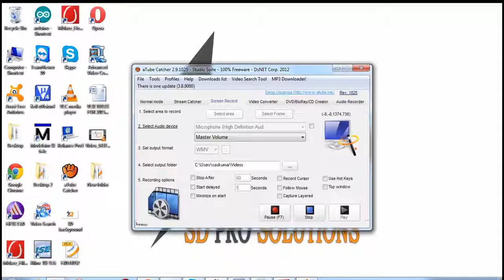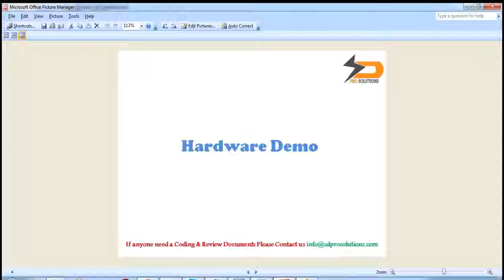SD IEEE POWER ELECTRONICS HARDWARE A High Step-Up Converter Using Transformerless Cockcroft-Walton